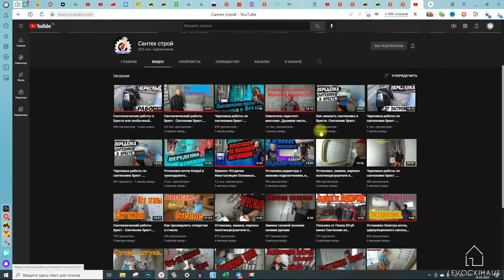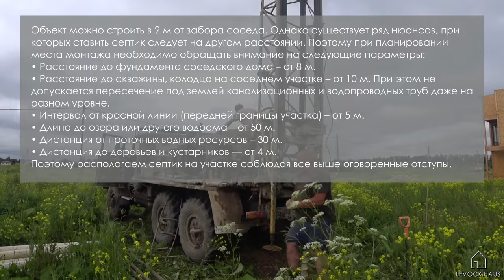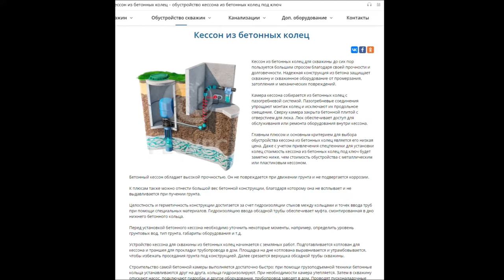Сделал сам Обустройство Скважины. От А до Я.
Сегодня приступаю к обустройству скважины. Покажу как выполнить самое дешевое и рабочее подключение к скважине. Для этого Необходимо будет развести электричество в кессоне и опустить насос в скважину, смонтировать гидроаккумулятор и автоматику. Многие решения по обустройству скважины с помощью кессона были приняты благодаря моему другу Алексею, у которого также есть свой Ютуб канал @Сантехстрой .